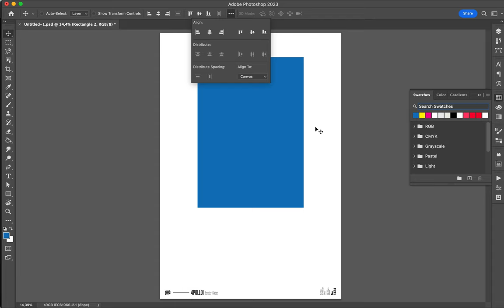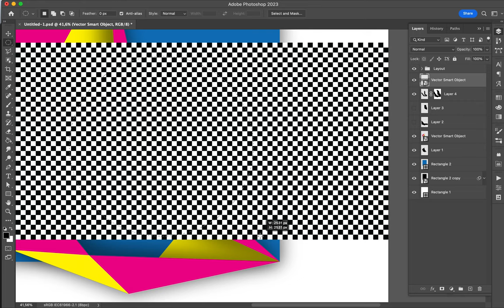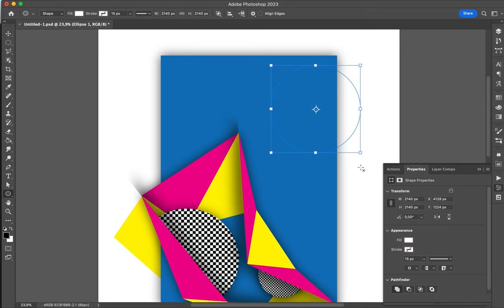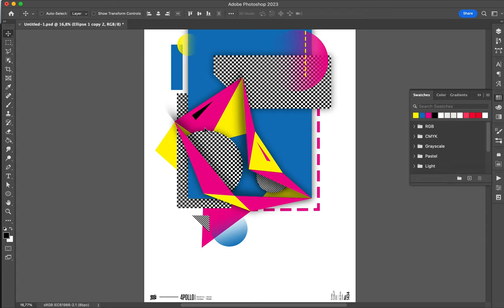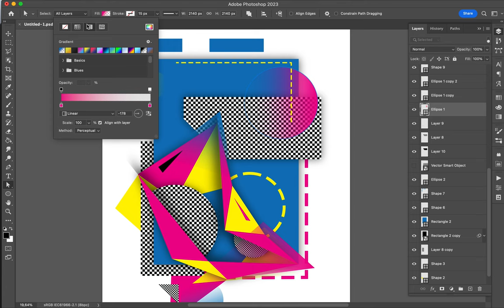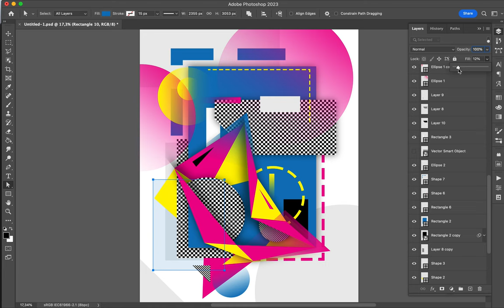Poster Speed Art 1434 Geo 19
Another layout experiment within the "Geo" mini-series.